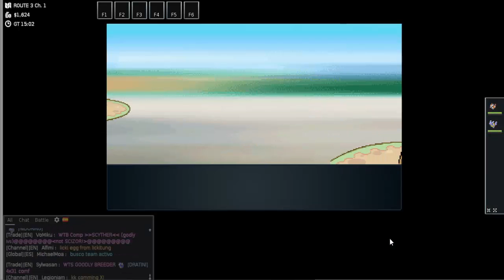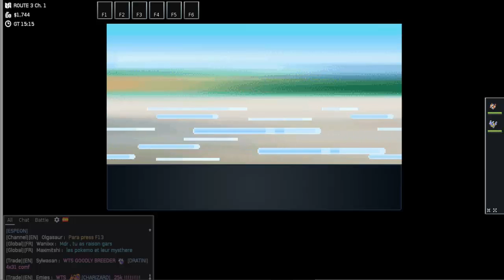Capitulo 3 MMO ONLINE TODA LA RUTA 3 ENTRENAR Y CONSEJOS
3 CAPITULO DE ESTA SERIE ESPERO QUE OS AYUDE ESTOS CONSEJOS Y COMENTAR CUALQUIER DUDA :9